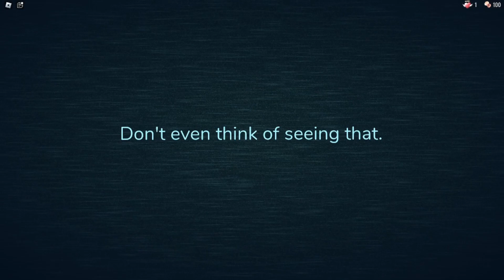Kbluebrry sad cat dance?????